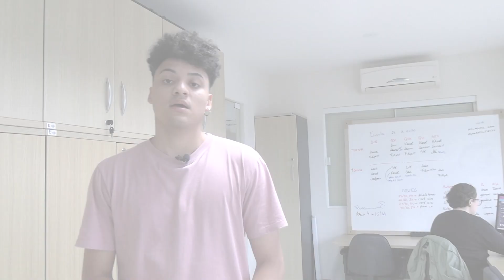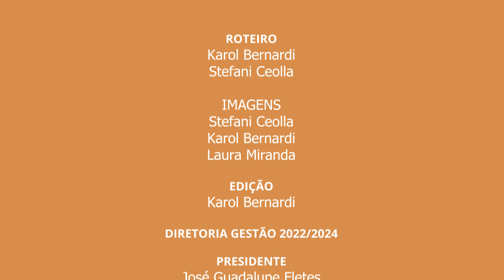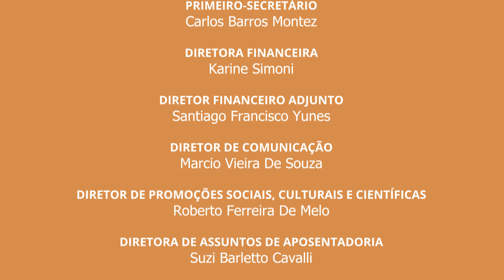Apufsc debate documento base da Conae 2024 e mais | Apufsc-Sindical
Informativo Apufsc é o quadro semanal de notícias da Apufsc-Sindical para professoras e professores das universidades federais de Santa Catarina. Nesta edição, confira:

Evento na Apufsc-Sindical tem apresentação do documento base e debate sobre a Conae 2024

Grande Florianópolis realiza etapa regional preparatória para a Conae 2024

Cerimônia de abertura da 20ª Sepex tem discursos marcados pela necessidade de conexão entre universidade e comunidade

Apufsc-Sindical celebra Dia dos Professores e das Professoras com café especial na sede e centros de ensino